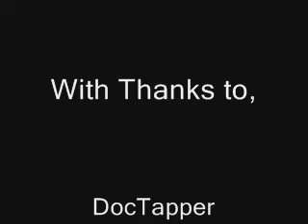DocTapper's Applause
This is one of the guy's in my year, and he seems to always to get an applause when he enters the common room.  Link to his channel in the video.